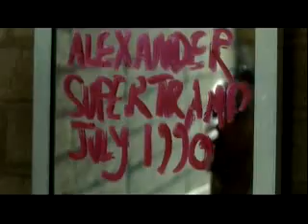Eddie Vedder - Long Nights (Into The Wild)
Eddie Vedder - Long Nights